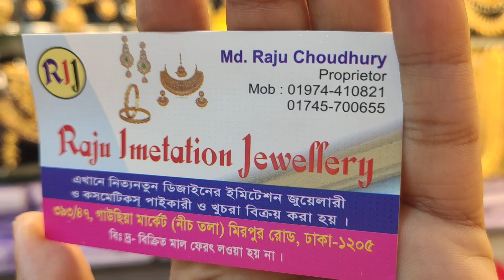গাউসিয়া থেকে ফুল গহনা কিনুন / ব্রাইডাল ফুল সেট গহনা কালেকশন 🎀